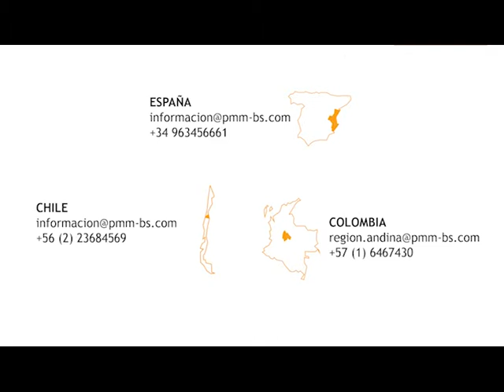E-Learning - PMM Business School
¿Qué te ofrece PMM Business School?
¿Por qué estudiar con nosotros?
¡Escucha las historias de nuestros alumnos, te sorprenderás!